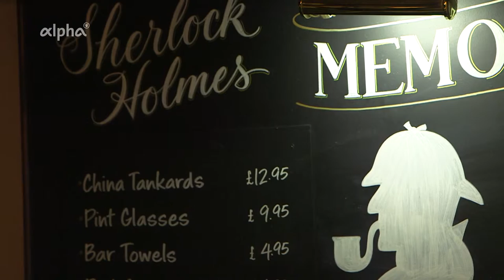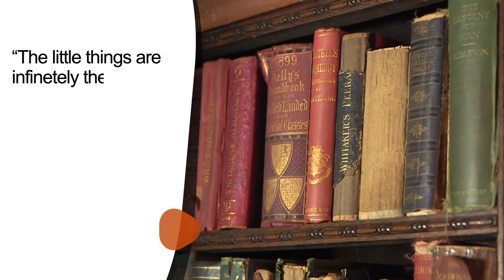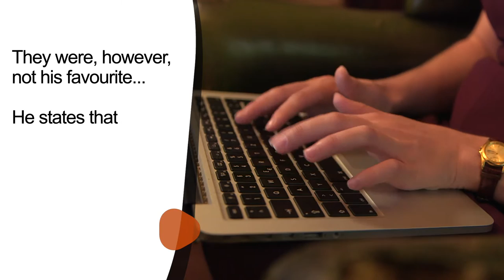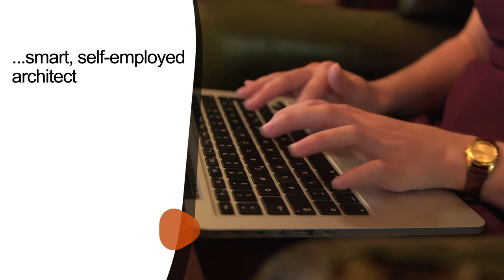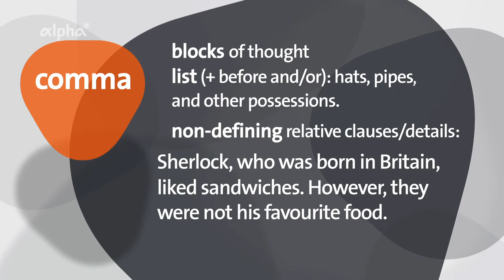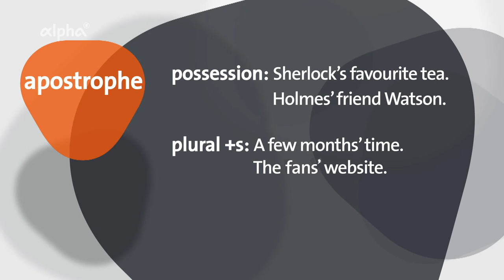Essential punctuation rules - Zeichensetzung | alpha Lernen erklärt Englisch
Wann setzt man ein Komma? Wann kommt zwischen zwei Worte ein Bindestrich? Cate macht sich im Museum auf die Suche nach der Antwort. In Dana's Corner erfährt man, wie Abkürzungen im Englischen und Amerikanischen funktionieren.